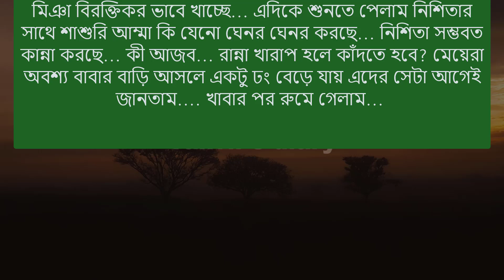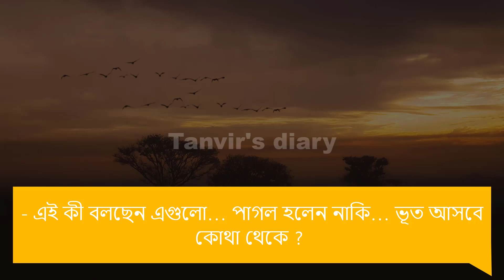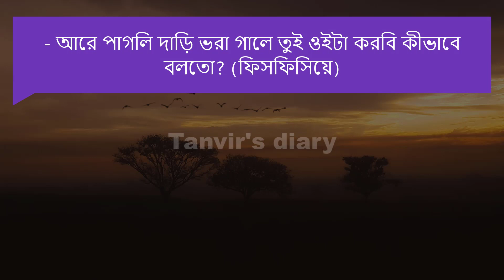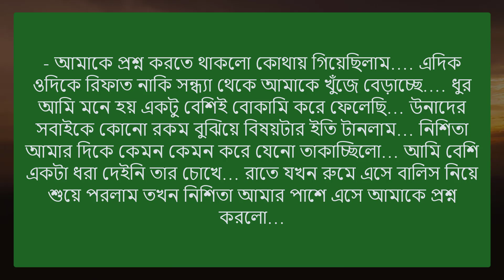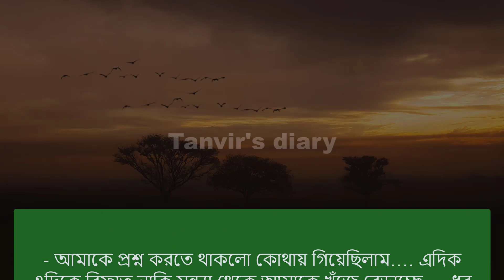অহংকারী মেয়ে যখন বউ পর্ব-১০ || A Romantic Love Story || Voice-Shonalika, Samim || Tanvirs Diary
◆ Voice : Shonalika, Samim, Priyanka, Pew , Tanvir, Raihanul, Mafi, Mosarof, Hasan , Khokon & +10

◆ Script Edit :  Tanvir Islam Tonmoy